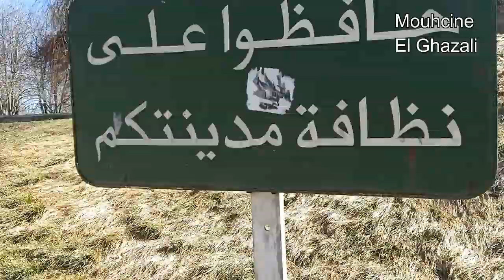IFRANE MOROCCO 2020 شاهد روعة ونظافة مدينة إفران المغربية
SALÉ 2020 MOROCCO الإستعدادات الأخيرة لنهاية أشغال خط الطرام الجديد بسلا

مشروع بناء مطار جديد بسلا الرباط
محطة جوية جديدة بالرباط
مشاريع الرباط